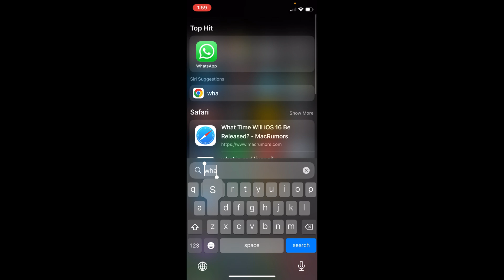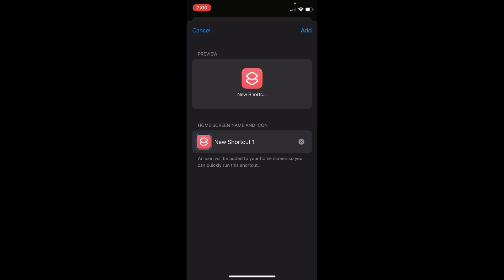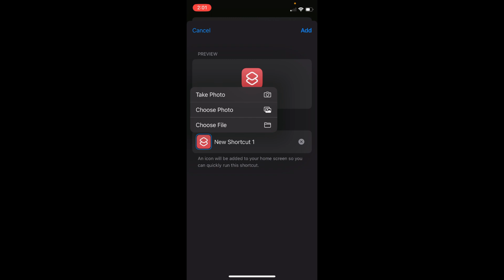iPhone 14: How to Change App Icons on iPhone 14 (All Models)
Learn How to Change App Icons in iPhone 14, iPhone 14 Plus, iPhone 14 Pro, iPhone 14 Pro Max

0:00 Intro
0:05 How to Change App Icons on iPhone 14